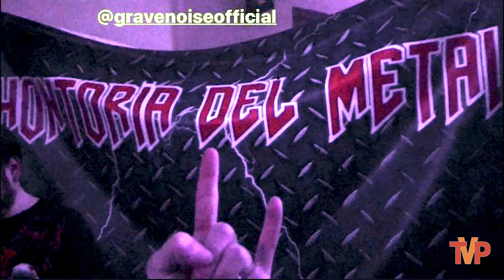Concierto Heavy Metal - Hontoria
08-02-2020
Concierto de Heavy Metal en Hontoria del Pinar, con los grupos Grave Noise, Perpetual, Opposer y Unexpectance.